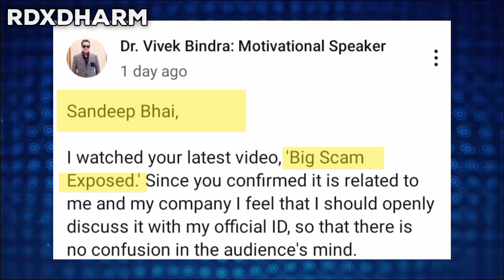मामला हो गया उल्टा Sandeep Maheshwari or Vivek Bindra मे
your queries-
Sandeep Maheshwari or Vivek Bindra
Sandeep Maheshwari scam video
vivek bindra scam video
Sandeep Maheshwari controversy
Sandeep Maheshwari exposed vivek bindra
Sandeep Maheshwari vivek bindra together